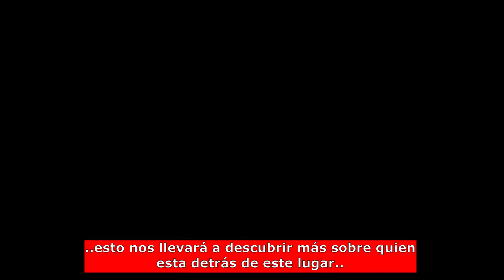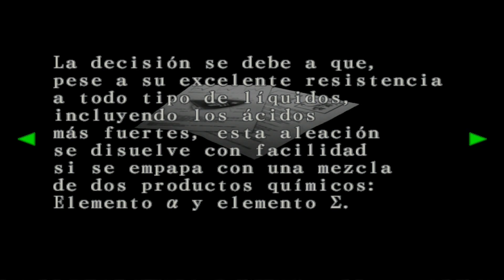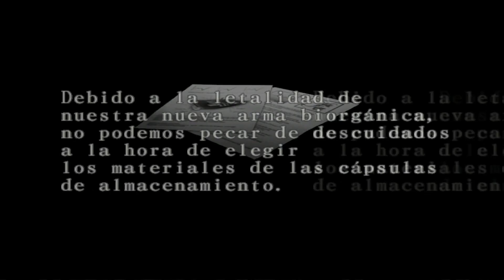Chris Descubre El Culpable De La Desaparición De Claire | Resident Evil Code Veronica X Walkthrough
Continuamos en la isla Redford a manos de Chris Redfield quien trata de encontrar a su hermana Claire. Nuestra investigación nos lleva a saber quien parece ser el o la culpable de ello. Sin duda uno de los mejores momentos de Resident Evil Code Veronica X.

0:00 Intro
0:10 Comenzamos
1:08 Colocamos la batería
1:35 Conseguimos la llave del almacén químico
3:10 Cutscene (Alexia y Wesker)
6:03 Conseguimos la bandolera
9:50 Conseguimos la escopeta
11:44 Conseguimos cargador de balas para el fusil
12:28 Conseguimos el pomo de la puerta
12:38 Cutscene (Hunters)
18:12 Avance del próximo capítulo